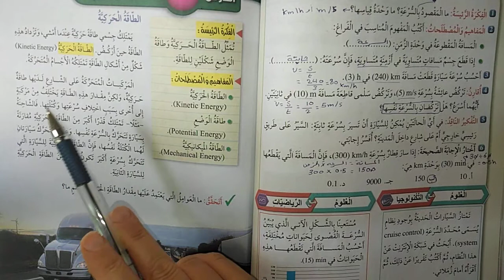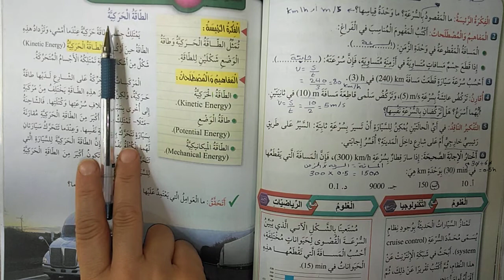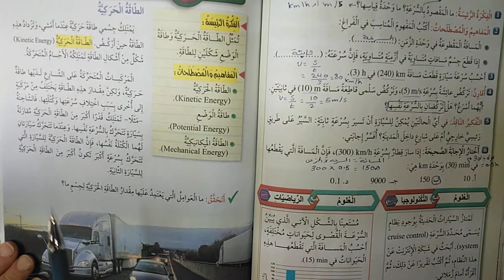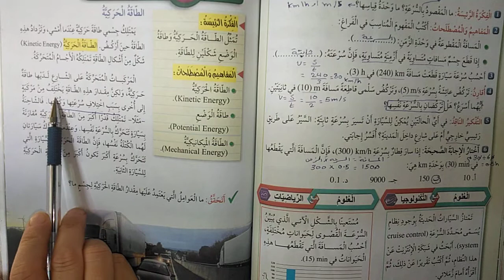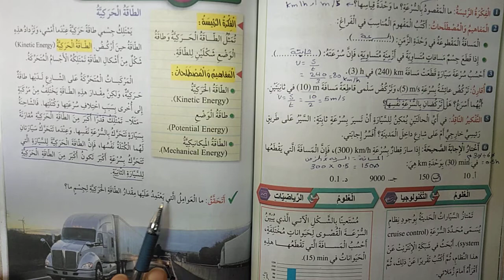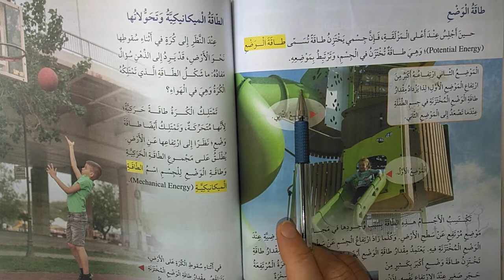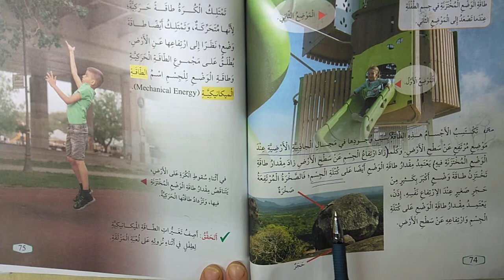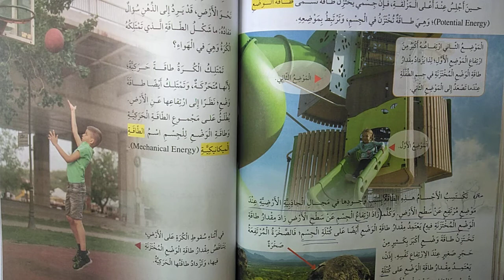علوم خامس الطاقة الميكانيكية